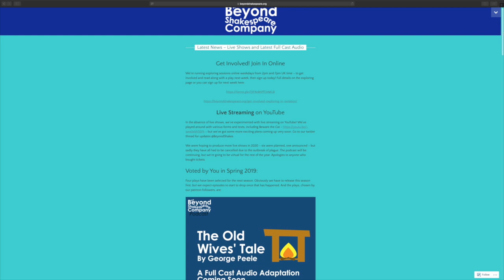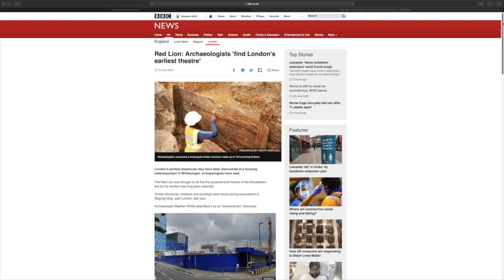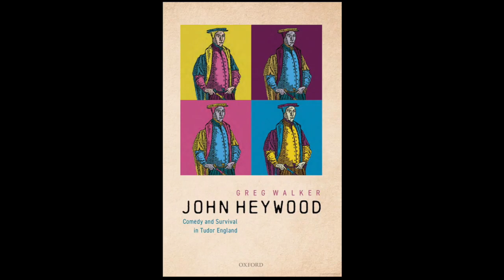ABL 56: Greg Walker us tells about John Heywood, musician, poet and playwright to the Tudor monarchs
John Heywood played, wrote and worked for Henry Tudor and each of his three legitimate children. Greg Walker has written the first full literary biography of Heywood, and shows us how he engaged directly with the politics of his period. We also hear about Heywood's later celebrity reputation, the importance of using performance to explore early Tudor plays and working between English and History and the medieval and early modern periods.